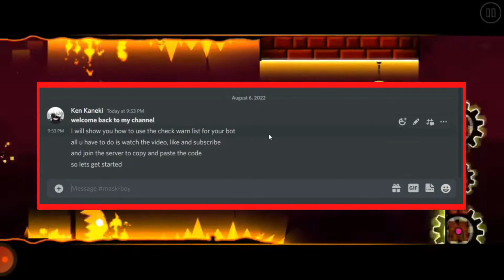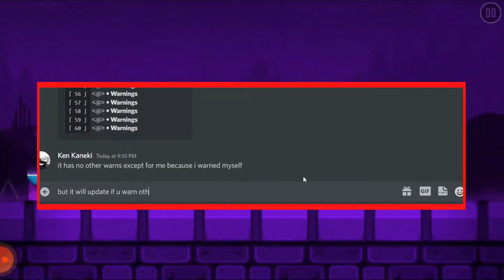❮/❯ BDFD Warn Code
🤖Mask Boy Team
Ken Kaneki#8064
ShadowsNemesis#0001
🤖Coding Information
Title: BDFD Warn Code
Code Provided By Ken Kaneki#8064
Video Provided By Ken Kaneki#8064
🤖Support Ken Kaneki#8064   :

🤖Support ShadowsNemesis#0001   :

🤖BDFD Official

🤖「Mask Boy」Policy